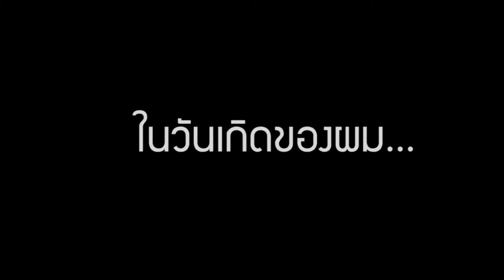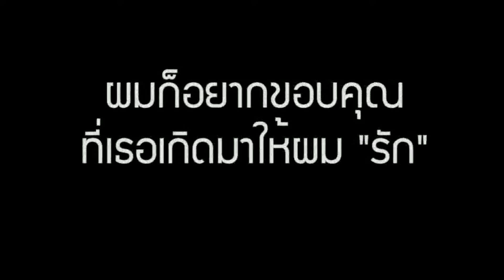5 months of Anniversary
ฉันมอบให้เธอด้วยใจเพราะเธอจะคงอยู่ในความทรงจำของฉันตลอดไป

เธอไม่ได้สวยที่สุดในโลก
เธอไม่ได้ฉลาดที่สุดในโลก
เธอไม่ใช่คนดีที่สุดในโลก
แต่เธอ... ทำให้ฉันมีความสุขที่สุดในโลก

รักมายด์นะครับ ^^